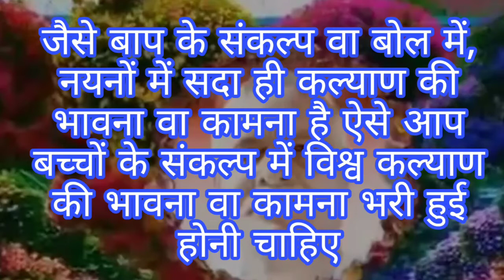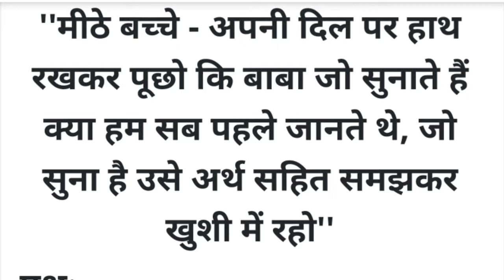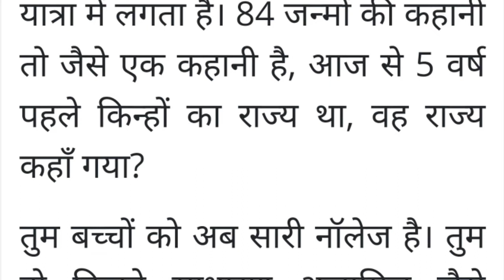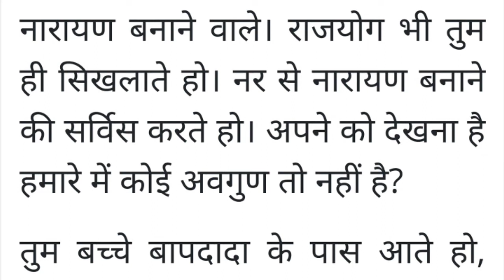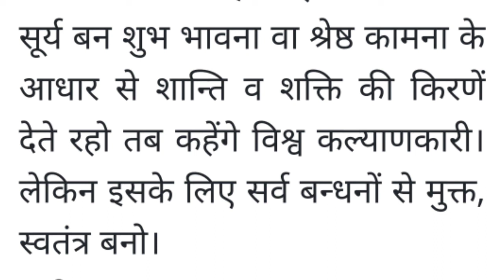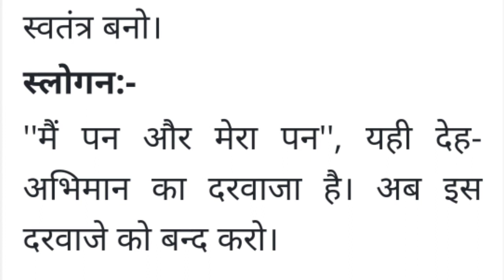8sep 2020/आज की मुरली 8 सितंबर 20/Today murli/Daily murli